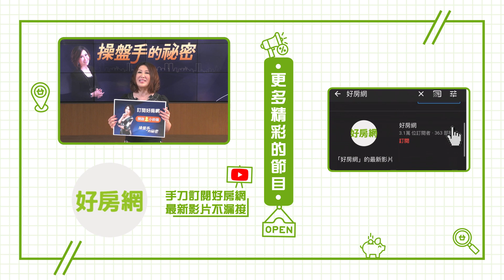新莊四大重劃區大評比！ 專家解密給你聽｜操盤手的秘密｜好房網TV｜20211007